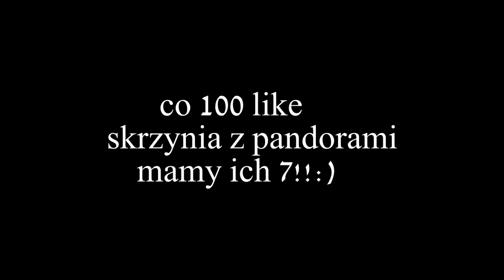EasyHC.pl |BORN#9| Zabijanie z mieczyka sharpness 1000 +zabicie liska pompy + wulgarny moerator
☞ SIEMA

 -1378 +349
+348 -234
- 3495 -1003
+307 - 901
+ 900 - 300